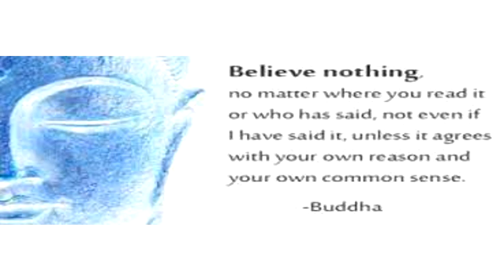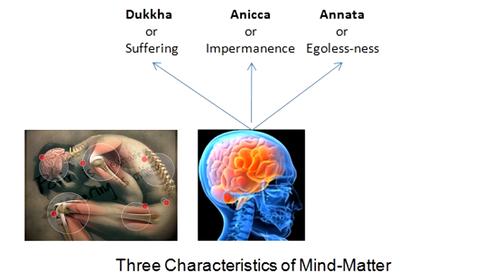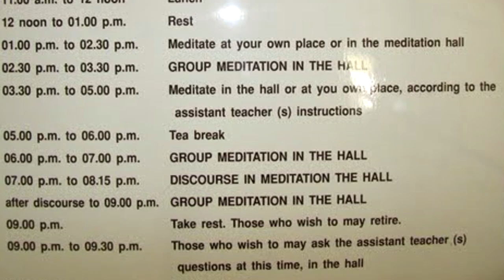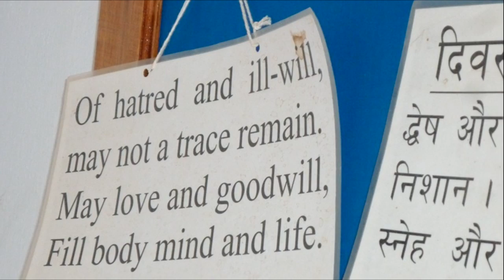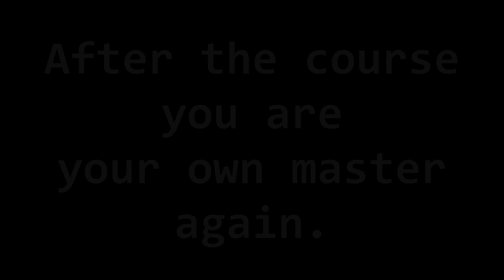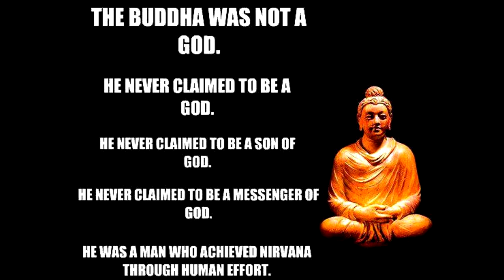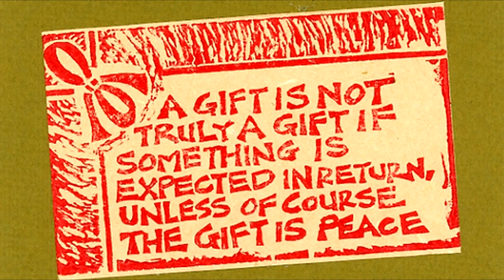Dr. Paul R. Fleischman On Vipassana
Vipassana meditation for 10-minutes-only-to-spare YouTube viewers to get a rough idea of.
Speaker: Dr. Paul R. Fleischman, M.D.
Edited By B
Music: Boom Bip - Roads Must Roll + Ulrich Schnauss - ...Passing By

May all beings be happy, peaceful and liberated.